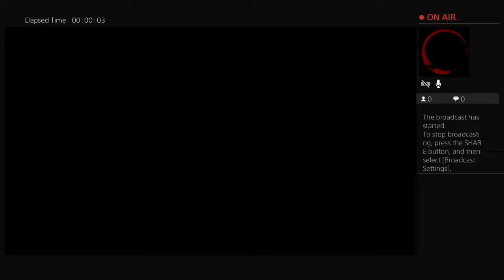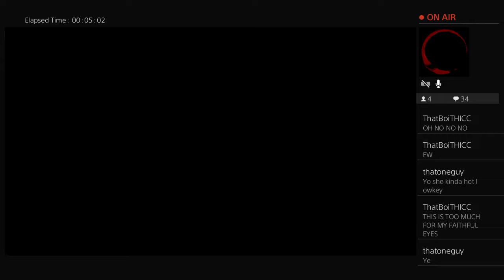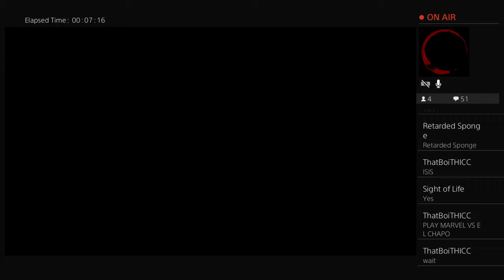SoccerProPLAYZ's Live PS4 Broadcast